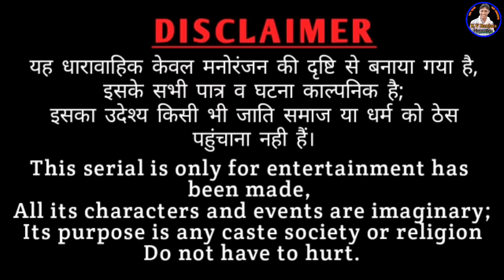गांव का प्यार || gaav ki prem kahani ||Rajasthani comedy || Rajveer ki comedy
उम्मीद करुंगा।। थे सारा राजकुमार भाई गी help करोगा।।

Shekhawaticomedy
marwadimasti

Artist - Rajveer Banjara (Dakhli dadi), Priyanka, Bheem Banjara, Mahender Panwar.
camera man - Mahender Rajasthani
Story- R V Banjara

Banwari Lal
banwari Lal ki comedy
rajveer Banjara
rv banjara
Haryanvi comedy
राजस्थानी हास्य कॉमेडी
Rajasthani comedy